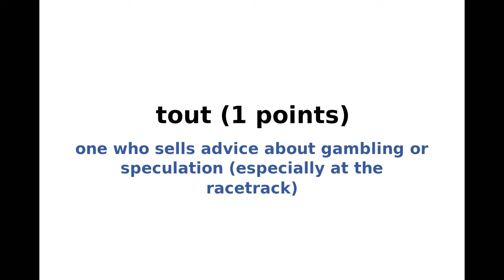New York Times NYT Spelling Bee Answers and Solution for December 18, 2023